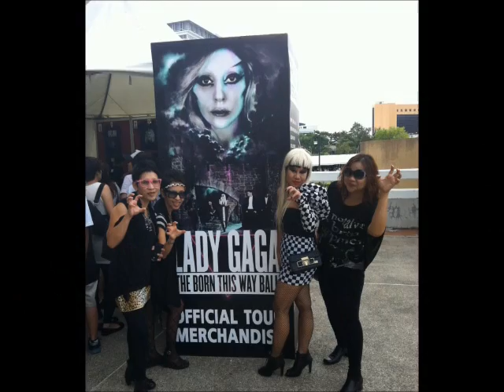Lady Gaga - Born This Way Ball Thailand 2012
Born This Way Ball - Live in Thailand